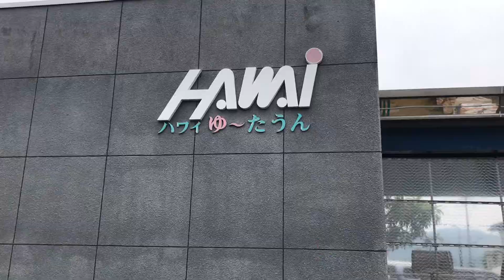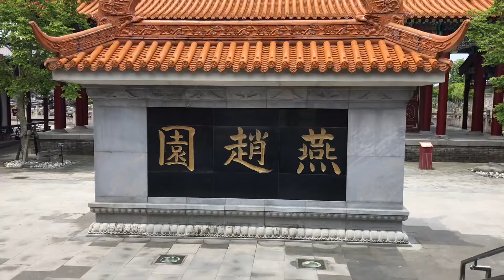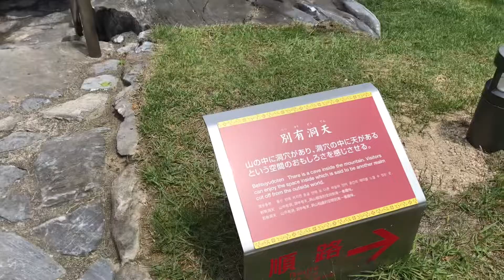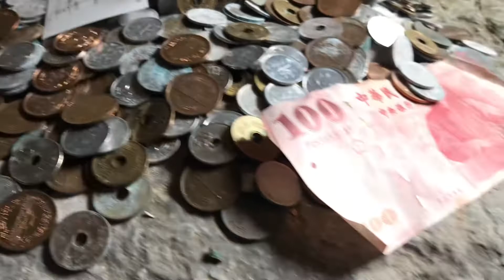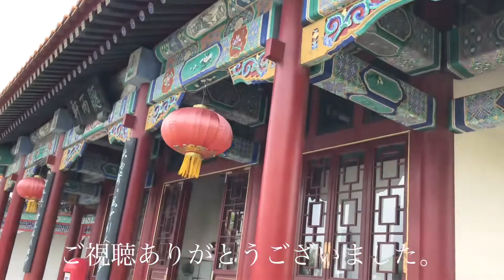日本のハワイ、東郷湖、はわい温泉、倭文神社、中国庭園燕趙園、鳥取県湯梨浜町の観光スポット、絶景スポット、パワースポット